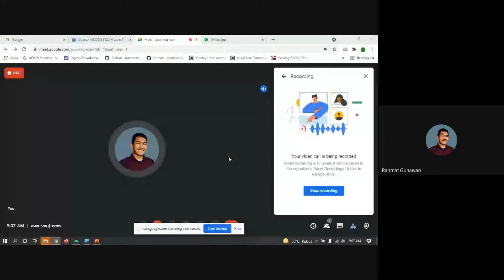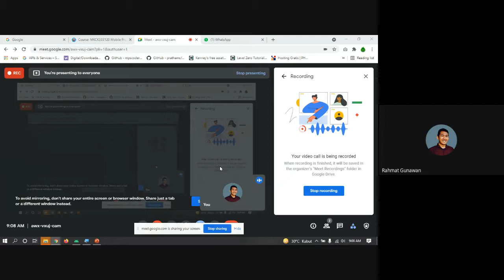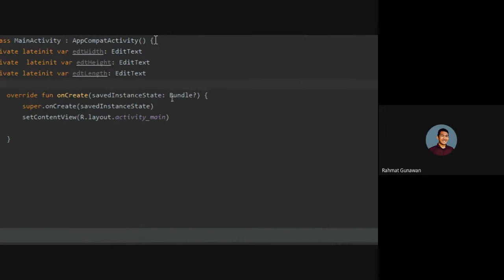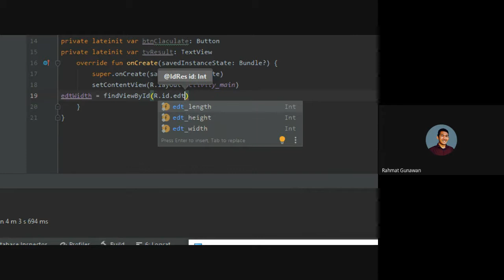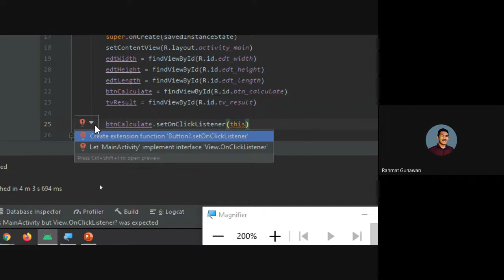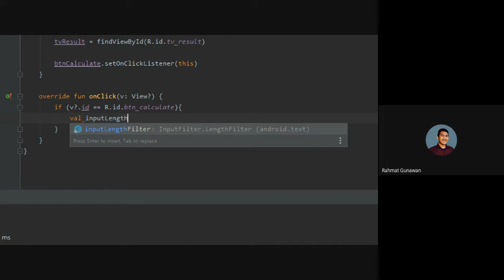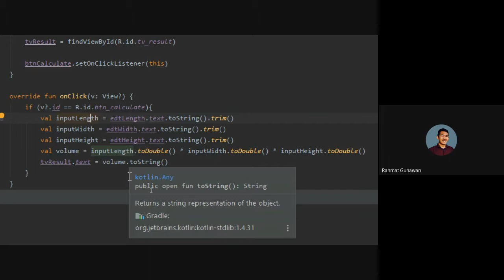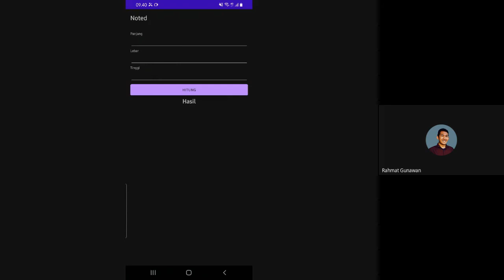Membuat Aplikasi Volume Balok Android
Keterangan :
1. Membuat Variable
2. Menggunakan Library
3. Membuat onClickListener Activity
4. MainActivity.kt